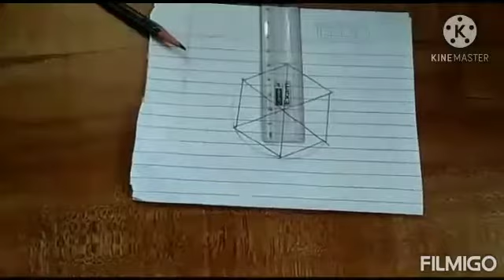CHRISTMAS STAR 🌠⭐🌠 || world of everything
It can be used as sky lamp and home decor ...

material required

glitter foam paper

glue gun or glue

basic things that are pencil .,, scissor and ruler

world of everything